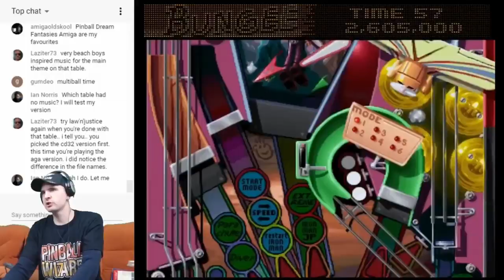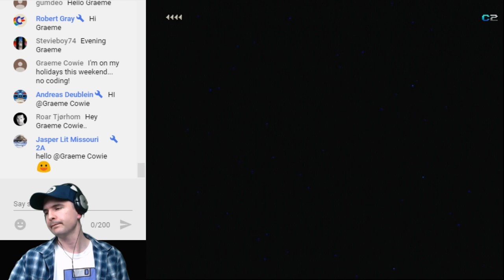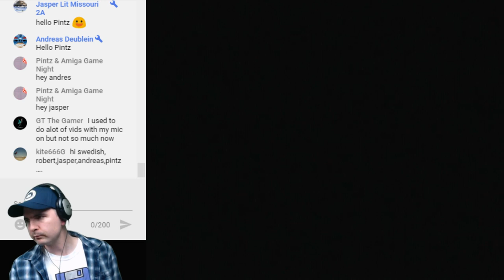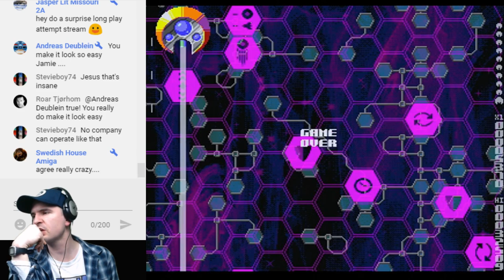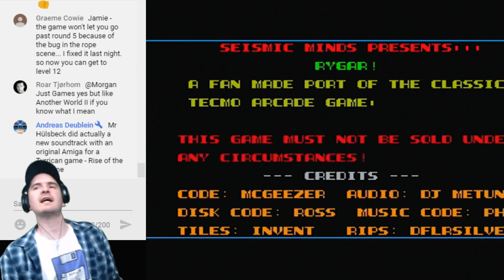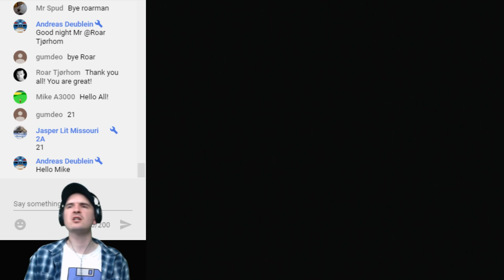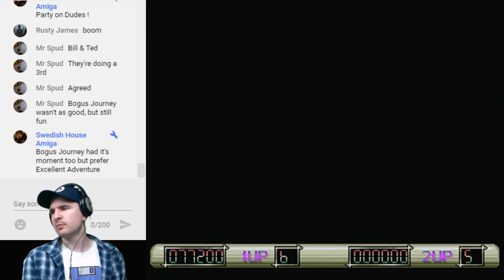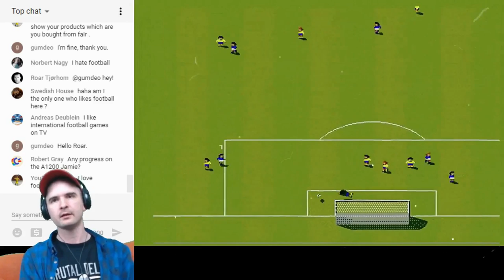Amiga Live Stream - Deluxe Galaga / Rygar / Skillgrid / Z-Out / BC Kid / Night Shift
Hello Everybody

After a week away from the usual Stream, its pleasing to be back to it. Its back to the Amiga and I now has a working Zipstick Joystick which I managed to fix. Yes you read that correctly, I fixed something. Got another to fix but at least I can do a Stream with my favourite all time Joystick.

I am going to play some requests which were made last week plus another few goes at a brand new game called Skillgrid.

I am also gonna play Z-Out again, as the last time I played it, my Joystick broke.

As always, requests are welcome. If I cannot get through all of them, I will play them on future Streams.

I have a Facebook Fan Page and I am also on Discord and Instagram.